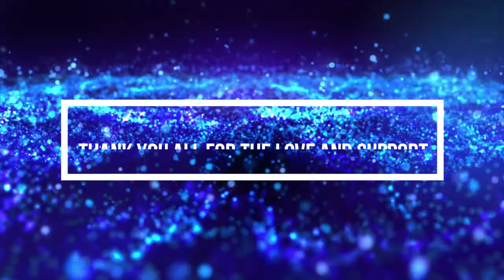forging a sword pt.1